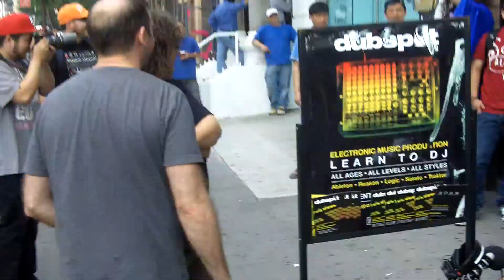Make Music NY 2011 Macho Man Entrance - heavyw8bit chiptune MMNY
Entrance for my set at Make Music NY 2011.  Played in front of Dubspot, an electronic music school located in NYC on 14th and 9th ave.